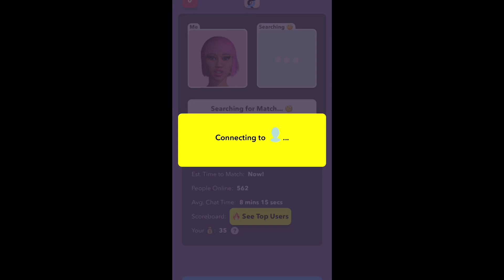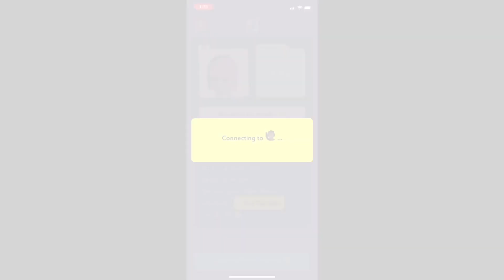NICKI LOOKING FOR A BOO ON Itsme DURING QAURITINE!!!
HORNY24/7